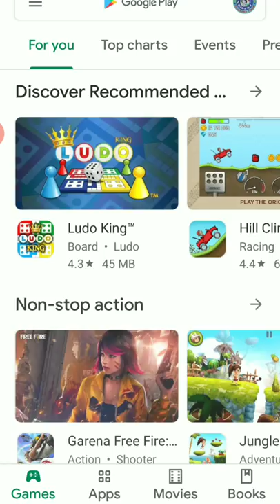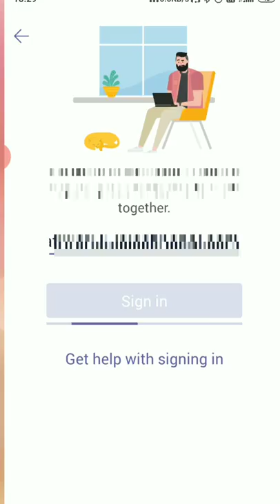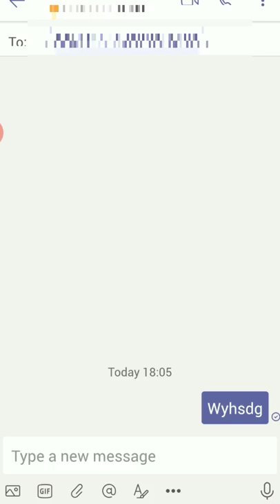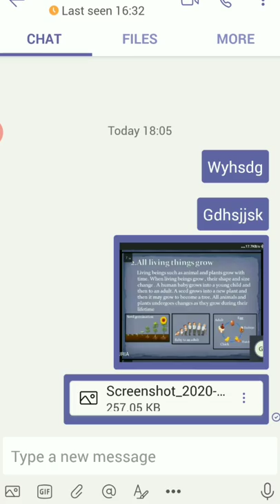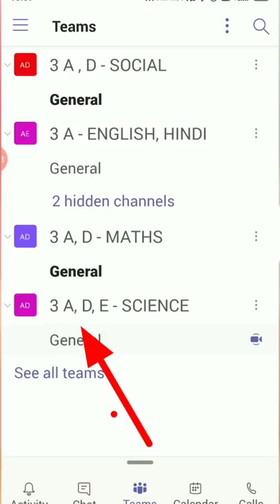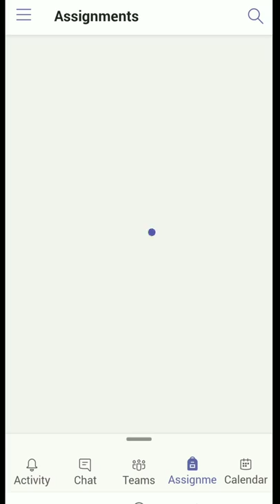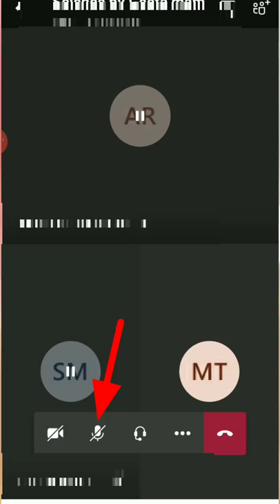How to operate Microsoft team app।। Microsoft team app tutorial in hindi।।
How to operate Microsoft team app

Microsoft team app

नमस्कार दोस्तों। आज हम माइक्रोसॉफ्ट टीम एप कैसे चलाते हैं? इसके बारे में जानेंगे। बच्चे इससे ऑनलाइन किस प्रकार से पढ़ सकते हैं? टीचर ऑनलाइन कैसे पढ़ा सकते हैं? ताकि बच्चों का नुक्सा नुकसान ना हो। तू चले आइए जानते हैं कि 1 को किस प्रकार से ऑपरेट किया जाता है कैसे इसे डाउनलोड करना है कैसे इसमें टीम बनाना है कैसे टीचर की क्लास को अटेंड करना है इस सभी इस वीडियो में दिया
Microsoft team app tutorial in hindi
Jyotish mantraa is a place where u find the solution for your any type of problem. Rashi anusar sardi me hone wale rog Mukhya grah anusar sardi me hone wale samany rog 1.अपने इष्टदेव केसे जाने 2. बच्चो का मन पड़ाई में नहीं लगता क्या उपाय करे ; 3. परीक्षा में सफल होने के टोटके ; 4. 7 formule to top the exam 5. 2 minute me jaane kisi ke dimag me kya he 6. हस्त रेखा से जाने सरकारी नोकरी के योग 7. किसी को भी इम्प्रेस करे सिर्फ २ मिनिट में 8. पति को वश में करने के सरल उपाय 9. फिट रहने के ३ आसन तरीके 10. नामाक्षर से राशि ज्ञान 11.किंग ऑफ़ रोमांस कहलाते हैं मूलांक 6 वाले लोग 12.तांत्रिक क्रियाओं के लक्षणों को कैसे पहचानें 13.स्मरण शक्ति को बढाने के उपाय follow me on my facebook page Acme study Point jyotish mantraa jyotishmantraa